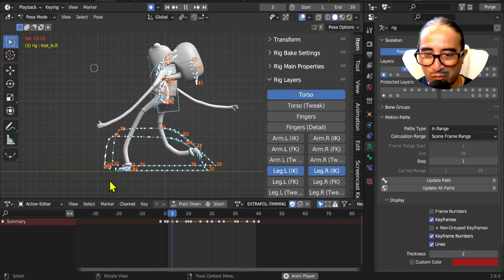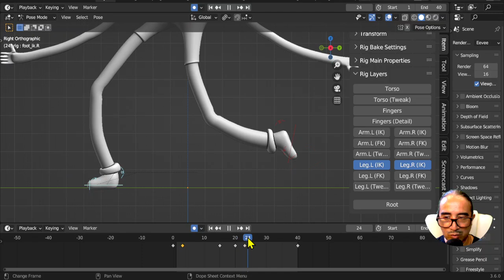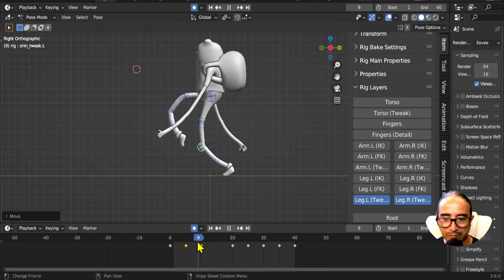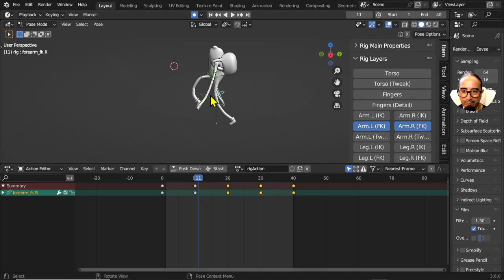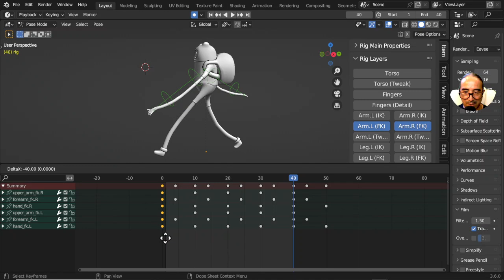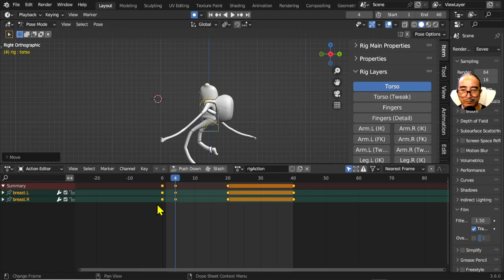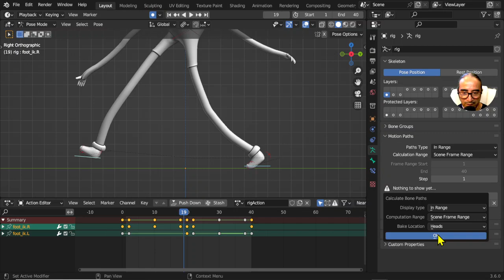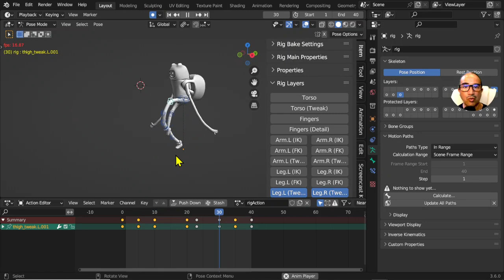Phase de timing et Polissage - Finn Adventure - Blender 3 - Tutoriel Gratuit en Français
Bonjour, Dans l'atelier précédent, on avait posé les clés d'animation.
On va maintenant modifier les clés dans le temps pour trouver une animation qui soit plus souple, et plus vivante (le Timing).
Nous allons également donner du retard à nos clés en "Forward Kinematic" pour ajouter de la souplesse dans les bras.
Et enfin, nous allons jouer sur l'extrapolation des courbes pour avoir une animation sans glisse au sol.